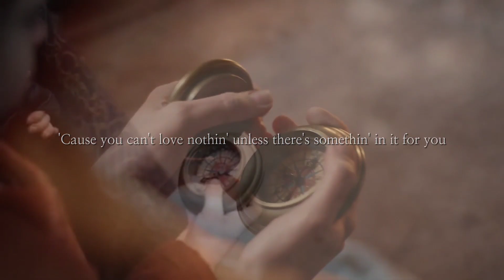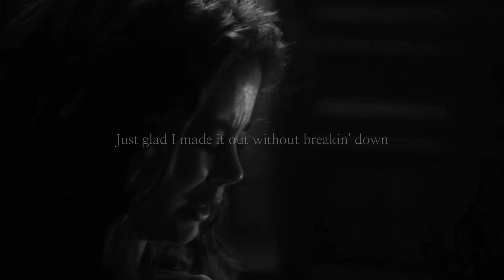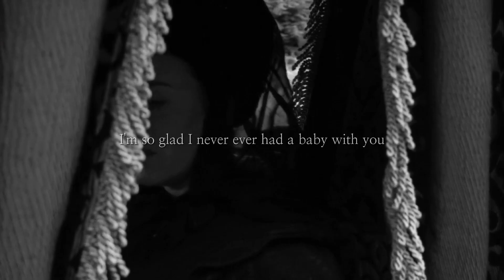catherine of aragon - you should be sad (+henry viii)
scenes from: aphrcdites.ga denissepqna.ga ourgabb +mine